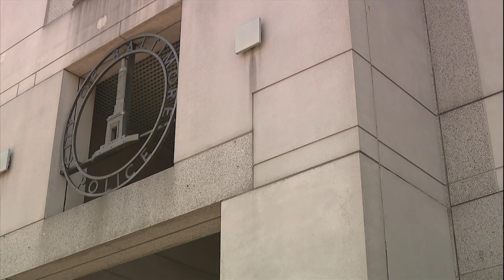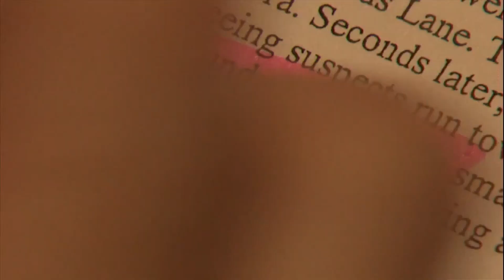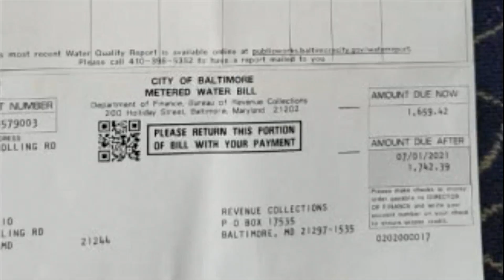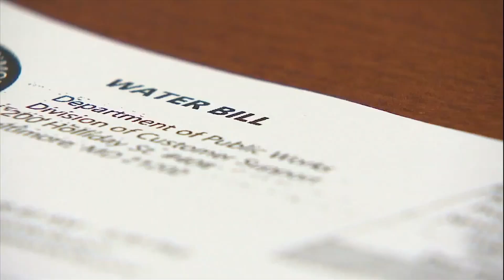Teen found unresponsive in stepfather's home, man identified as suspended BPD officer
Anne Arundel County Police are investigating the death of a 15-year-old who they say was found unresponsive while in the care of his stepfather, identified as Baltimore Police officer Eric Banks.

According to the Anne Arundel County Police Department, the mother of the teen contacted police Tuesday afternoon.

Plus, Report: Past crimes repeat violent offenders were charged with prior to homicide arrests, and "It Infuriates Me" Baltimore County Resident's Sticker Shock Over Water Bill

00:00 Teen found unresponsive
02:54 repeat violent offenders
04:59 Shock Over Water Bill